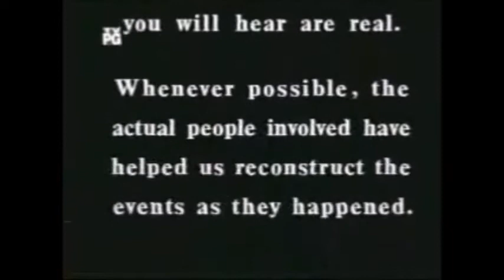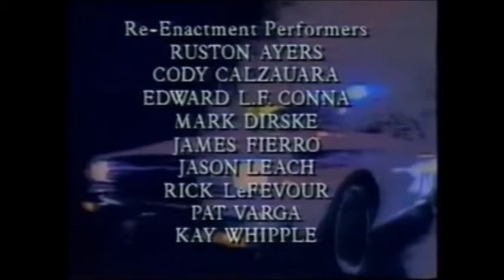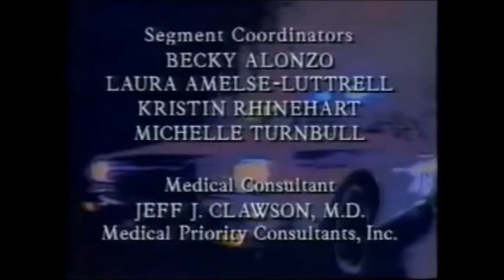Rescue 911 - Sparkletts the Dalmatian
A dog is rescued from a storm drain in Rosemead, California on February 3, 1991